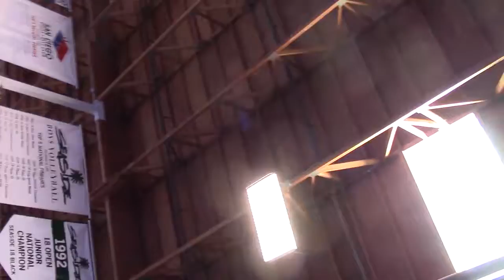Clovis High Boys Volleyball vs Westview 03-12-17 Set 1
2017 Clovis High Boys Volleyball
2017 Best of the West Tournament
Day2 - Silver Division - Finals